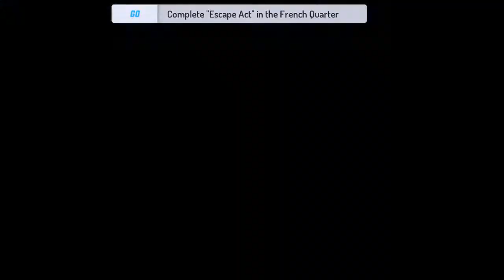We Found The Spratly ISLAND IN GANGSTER NEW ORLEANS | Pc Gameplay | Funny Moments